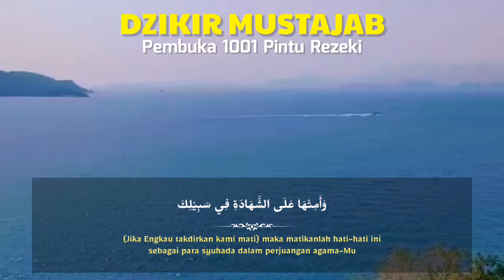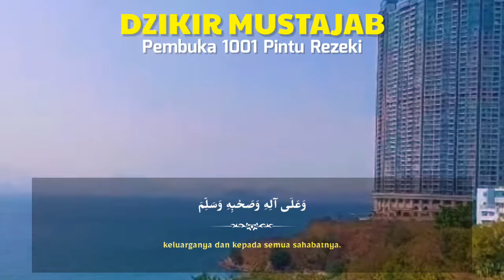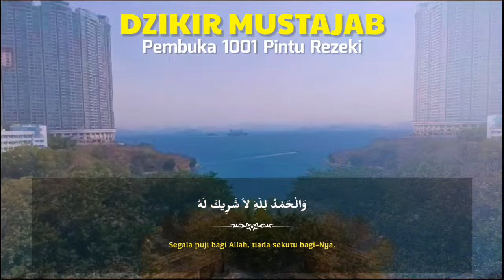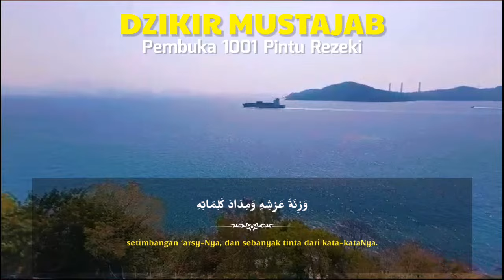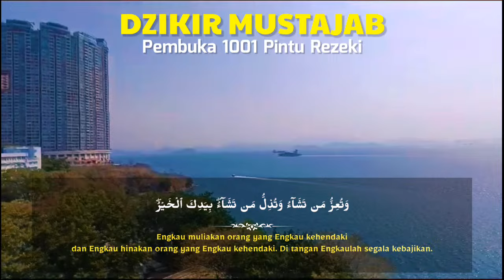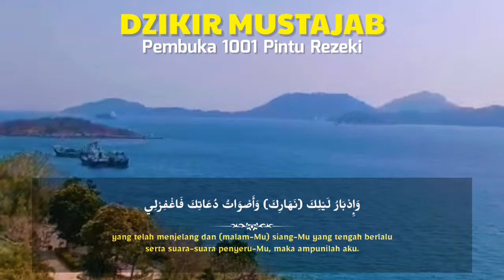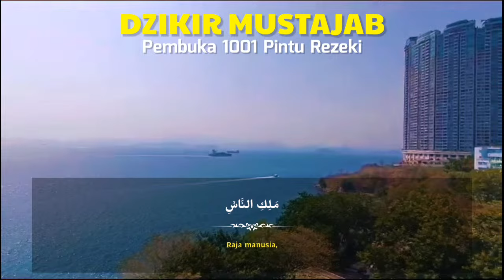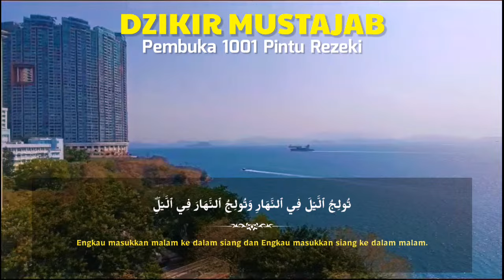AL QUR'AN MERDU PENGANTAR TIDUR, PENARIK REZEKI,PEMBUKA PINTU REZEKI,AL MATSURAT I DUA NIGHT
DZIKIR MUSTAJAB ! DZIKIR PALING DAHSYAT PENARIK REZEKI,PEMBUKA PINTU REZEKI,AL MATSURAT